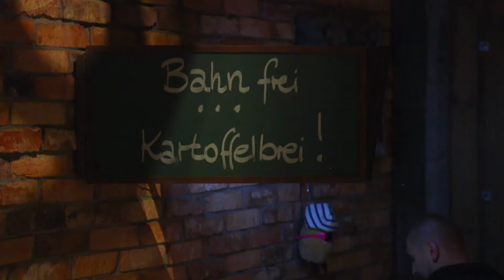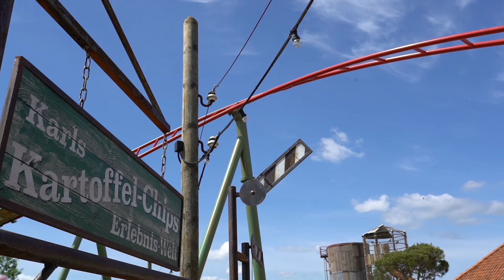ABC Rides Family Coaster K2 @ Karls Erlebnis-Dorf, Elstal, Berlin Germany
After you gained some strenght with a big amount of local strawberrys, you're ready to hop onto the cars of K2, the big family coaster build by ABC rides.
The start with it's narrow cellars and dark tunnels won't reveal the big climb up the hill to 2 eters height. The exciting ride with up to 60 kilometers per hour is big fun for the whole family.

This video was produced in 2019 by mov(e)motions for ABC Rides at Karls Erlebnis-Dorf in Elstal.